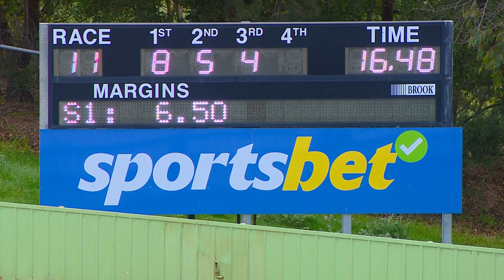HVL SUN 30 JUL 23 R11